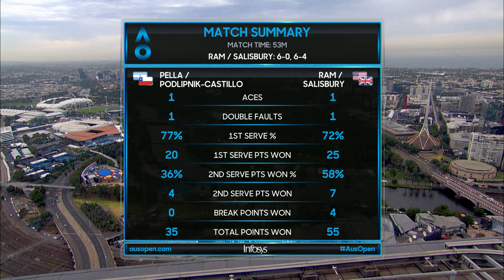Pella/Podlipnik-Castillo v Ram/Salisbury match highlights (1R) | Australian Open 2019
Pella/Podlipnik-Castillo v Ram/Salisbury match highlights (1R)